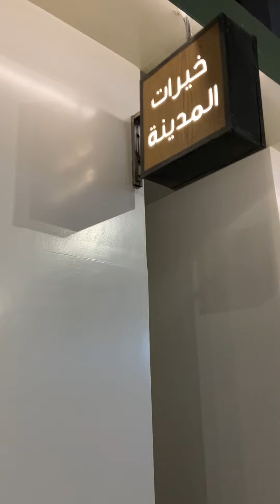Food court near to Masjid Nabawi (Pbuh)